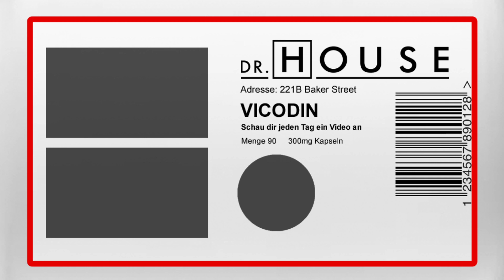Der Weihnachtsmann | Dr. House DE